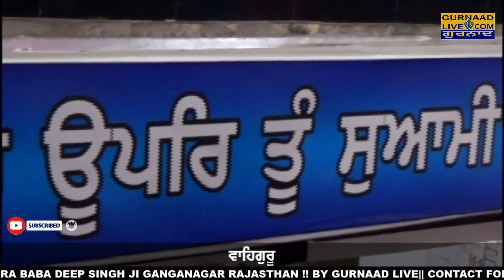MADHO ਮਾਧੋ !! BHAI ANANTVIR SINGH JI U.S.A. WALE !! AKJ KIRTAN || GURBANI SHABAD KIRTAN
MADHO ਮਾਧੋ !! BHAI ANANTVIR SINGH JI U.S.A. WALE !! AKJ KIRTAN

Youtube.com/c/gurnaadlive